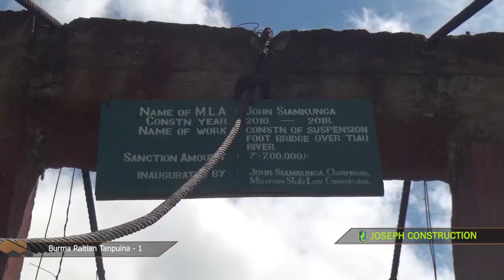SR : Myanmar Raltlante Tanpuina - 1 | PUMP Kaltlangin Tanpuina Hlan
Myanmar ram chhung Chin state khaw hrang hrang atangin tun hnaiah Zo hnahthlak unaute Mizoram chhungah himna zawngin an rawn lut nasa hle a. Raltlante hi an awmna camp-ah kal chilhin PUMP leh LPS SR teamte chuan tanpuina te hlanin report kan siam a, he kan report episode one hi lo thlir ve ngei ang che.